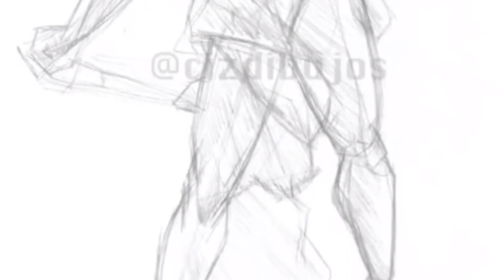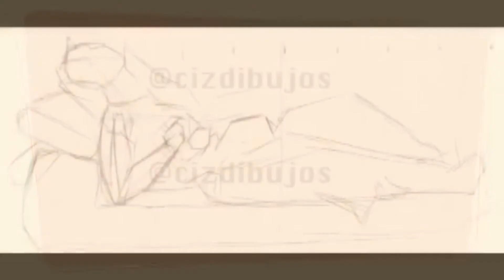✏️ Estudios de ANATOMÍA *** Sketches y Paso a Paso - CIZ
Algunos bocetos de practica rápidos, copiando a los grandes maestros y el paso a paso del sketch a lápiz de la escultura del éxtasis de la beata Ludovica Albertoni del Maestro Gian Lorenzo Bernini y  la escultura de David del Maestro Gian Lorenzo Bernini.